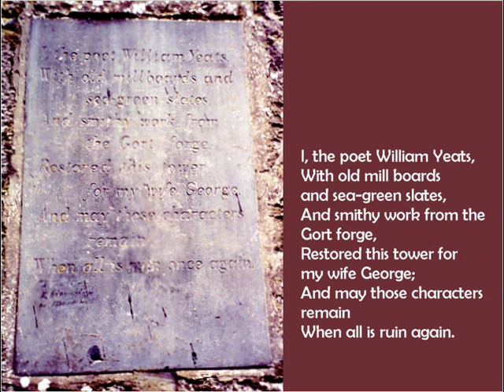The Waterboys - The Stolen Child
The music of The Waterboys and the poetry of William Butler Yeats against images of old Ireland.